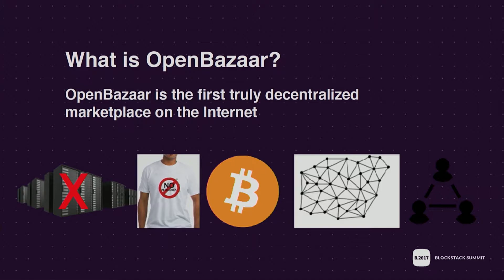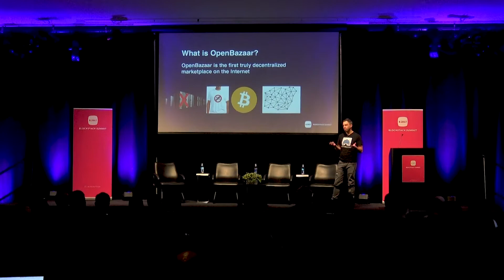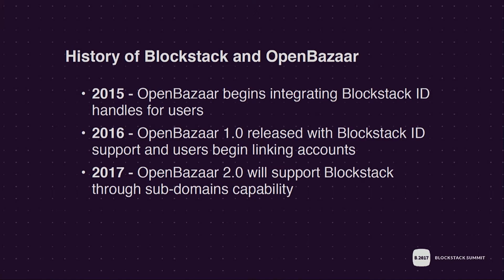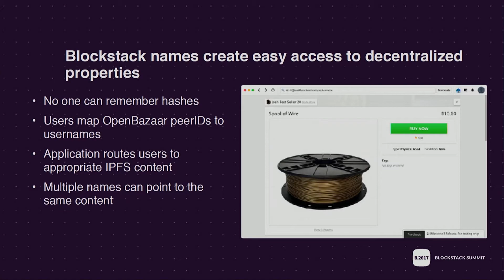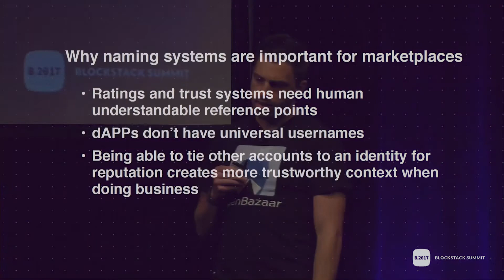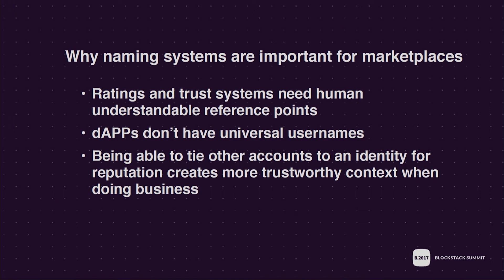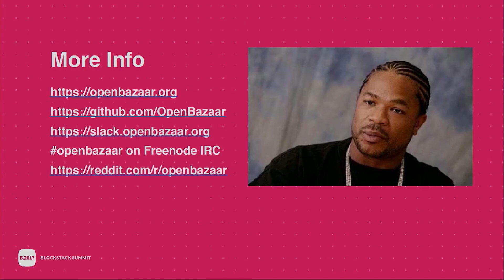Brian Hoffman "OpenBazaar 2.0 and Blockstack" | Blockstack Summit 2017